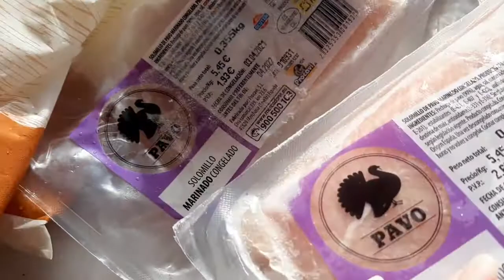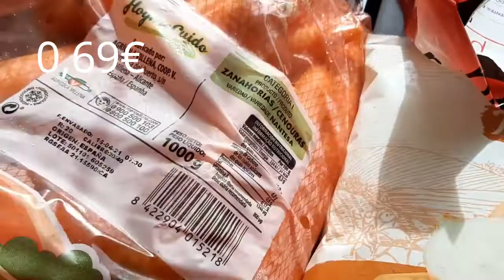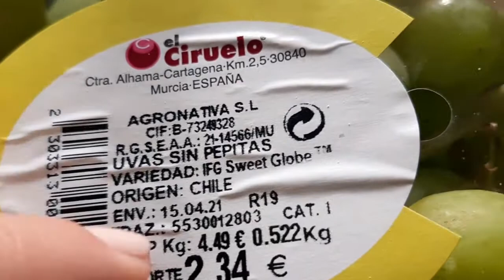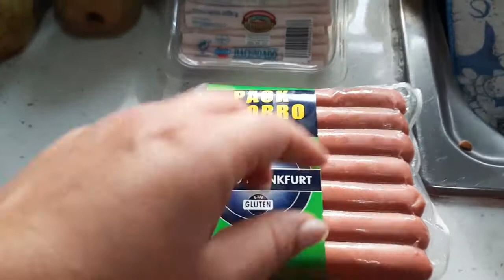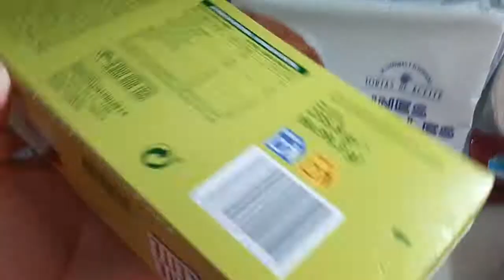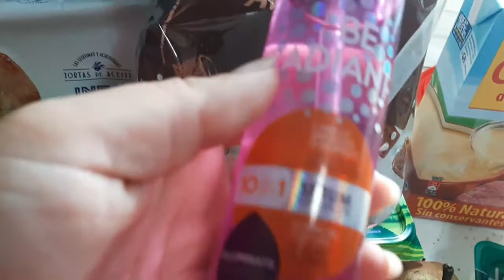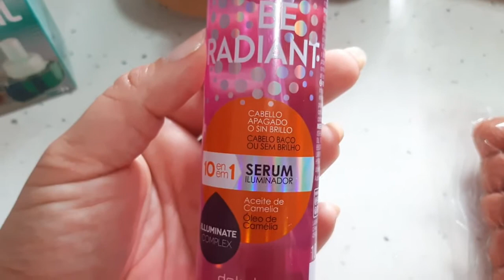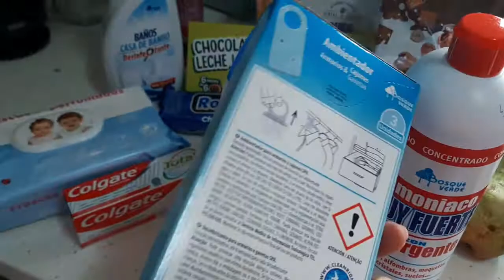🔔COMPRA MERCADONA🛒 COMPRA SEMANAL con NOVEDADES PERFUMERÍA y LAVANDERÍA | ORGANIZANDO LA SEMANA🗓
Bienvenid@s a un nuevo vídeo!! 🙋
Espero que os guste este vídeo de Compra semanal.

Millones de besos chikis, las quiero !
POR FAVOR , ASÍ NOS AYUDAN A LLEGAR A NUESTRA META EN EL CANAL, VAMOS A POR LOS 5000 SUSCRIPTORES
MUCHAS GRACIAS 🙏🏼

VIDEOS 📽NUEVOS TODOS LOS ▶️LUNES  ▶️MIÉRCOLES  Y ▶️ VIERNES
   A LAS 🕘18:00P.M. HORA DE ESPAÑA

SOBRE NOSOTROS:
 Soy Nessa y en este canal subo vídeos sobre el día a día junto a mi marido Andrés, mi hija Martina y nuestro perrito Lagun.
Somos dos españolas y un argentino. Decidimos compartir nuestra historia a través de los vídeos , cuando nos fuimos a vivir a Buenos Aires, Argentina. Ahora estamos viviendo en España y estamos muy felices de poder compartir con vosotros esta aventura.  ¡ESTO RECIÉN COMIENZA!